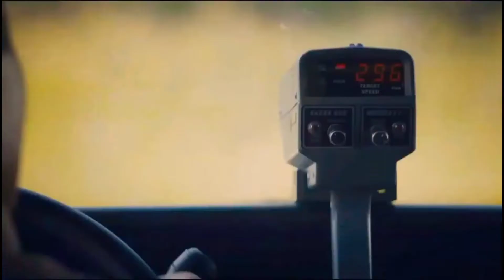A través de una ventana de 70 cm | Sonic la pelicula | Video Musical